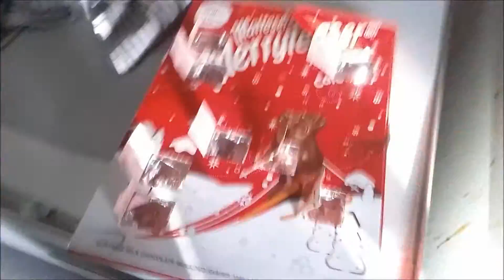Uneventful Day | Vlogmas Day 9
Hey lovely's
A very uneventful video today but hopefully there will be better ones in the future =)
shanniee
xx